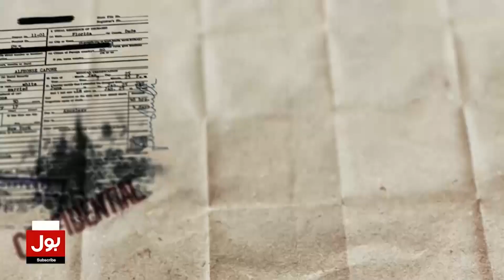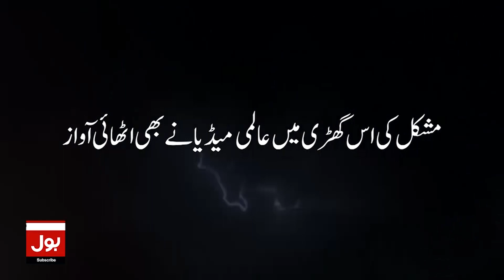MQM Meeting With PM Shehbaz Sharif | Census 2023 | Breaking News